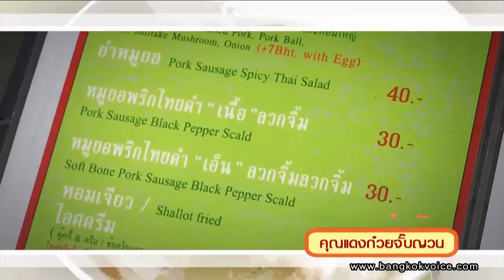ร้าน 'คุณแดงก๋วยจั๊บญวน' (ถนนพระอาทิตย์) / คุยกันวันเสาร์ Style Unlimited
หลากเมนูอร่อยที่ร้าน 'คุณแดงก๋วยจั๊บญวน' ร้านดังย่านถนนพระอาทิตย์ กับคุณวลัยทิพย์ อภิชญายศอนันต์ เจ้าของร้าน